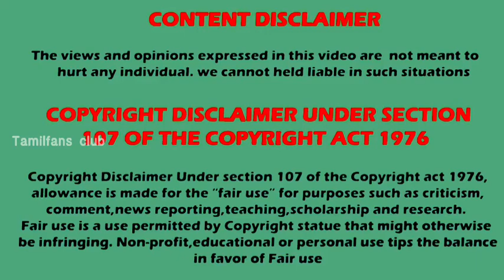டப்பிங் சீரியல்கள் பிடிக்கும்னா கண்டிப்பா பாருங்க